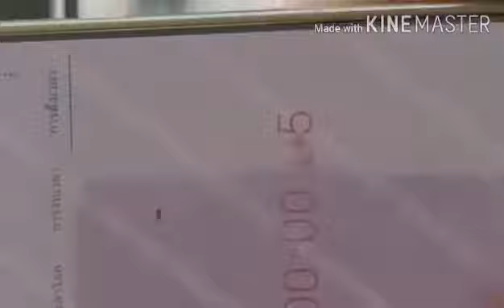ลดความอ้วน | ลดน้ำหนัก | ลดพุง